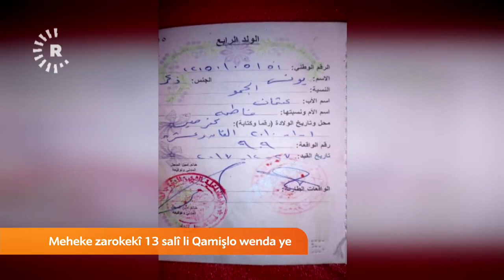هذه الوالدة العفرينية تبحث عن ولدها في قامشلو Kê kurê vê dayîka Efrînî li Qamişlo biriye